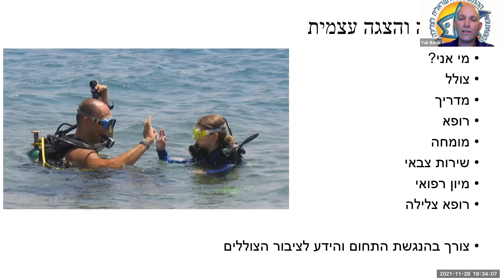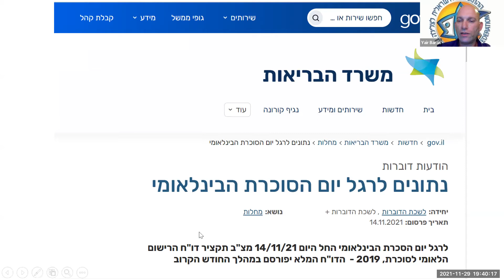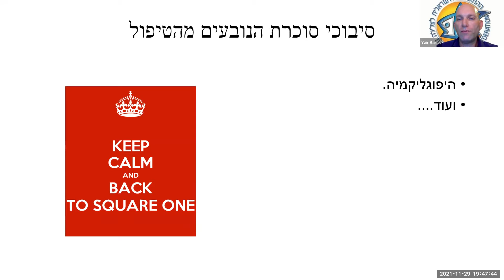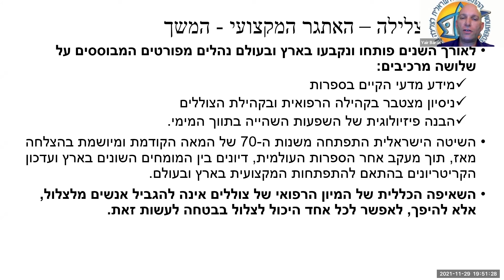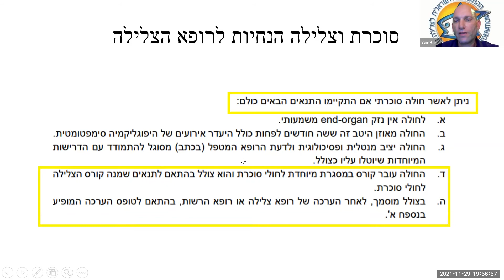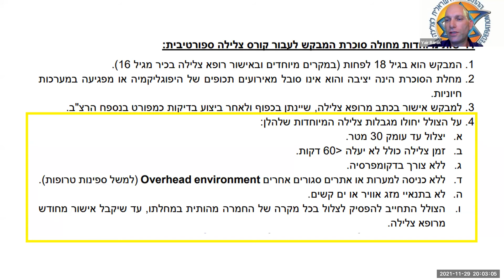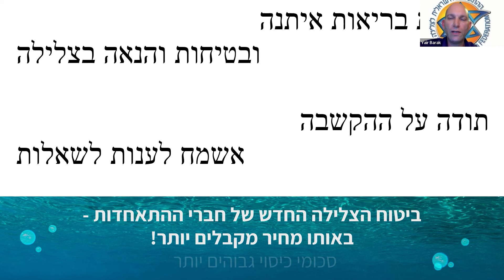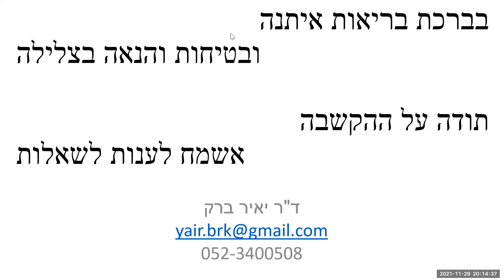סוכרת וצלילה - דר' יאיר ברק